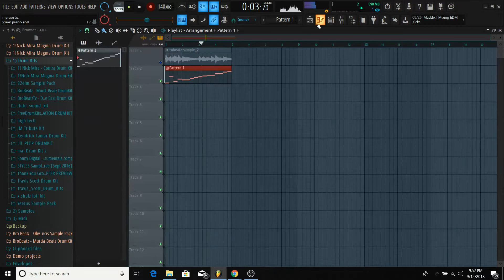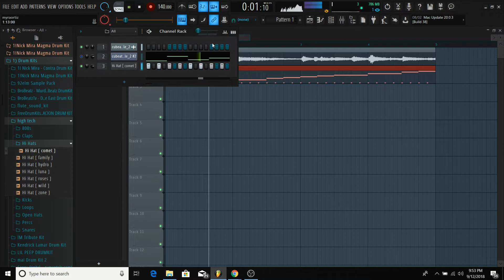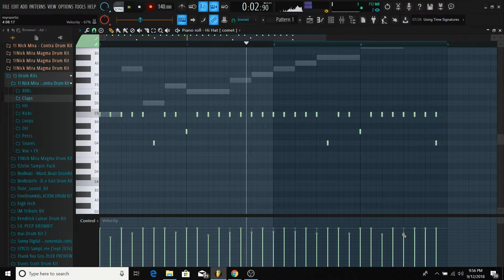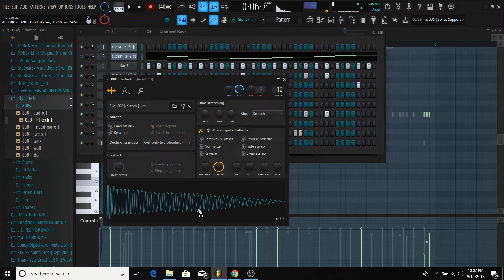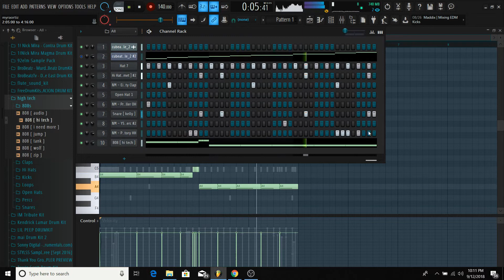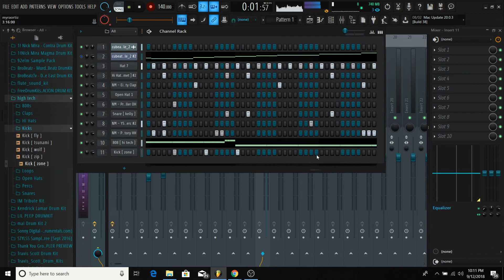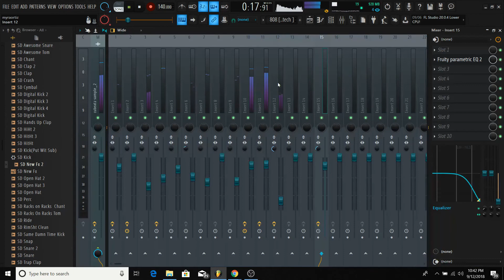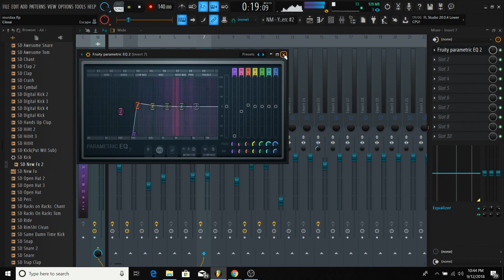How to Sample Like Murda Beatz/CuBeatz| EASY FL Studio Tutorial !!!